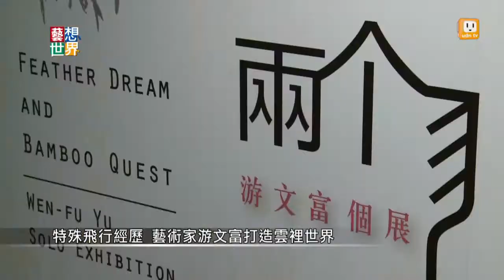《藝想世界》《兩個习》展覽 羽毛竹子構築人生故事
最近國軍的阿帕契事件餘波盪漾，藝想世界要介紹一位空軍藝術家游文富。他早年曾經在空軍服役九年，後來退役當藝術家，特殊的飛行經驗影響了他的創作，像是作品中他常會用到羽毛，他認為匯集起來的羽毛就像是天上的雲。游文富也很喜歡用竹子創作，因為從小在南投竹山長大，竹林和竹子就是他的童年回憶。最近他用了將近4個月的時間，超過十萬片8公尺的竹篾，在當代美術館前打造了一整面牆，非常壯觀。